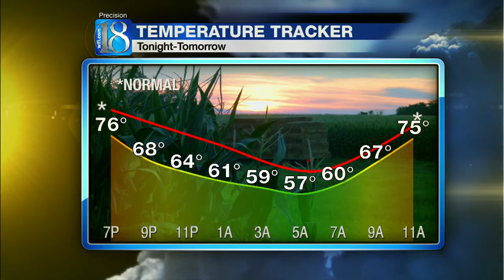News 18 at 6 PM